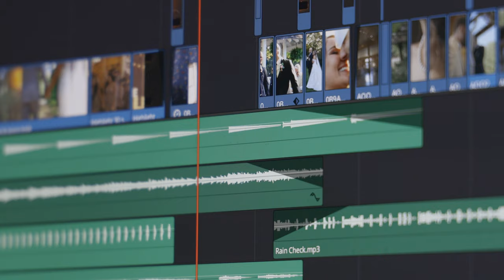Bad VS Good Wedding Video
So I go into brief detail of the difference between hiring a low budget videographer vs a more experienced cinematographer .
Check out the new video !
It's Wedding Season! :)